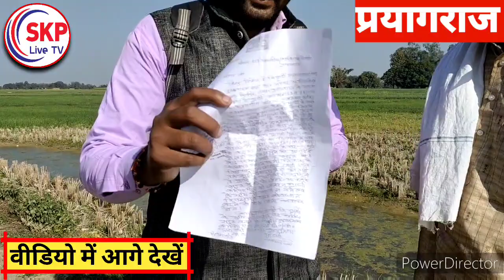लेखपाल ने वसूल लिया पैसा और नापने भी नहीं पहुंचे ग्रामीणों में खौफ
बच्चों की शिक्षा अन्धकार में बीत रही हैं और जब बच्चों से पूछा गया तो स्कूल के बारे में बताई पूरी सच्चाई और क्या बोले प्रधानाचार्य जी और प्रधानाचार्य जी मीडिया को देख कर भावुक होकर रोने लगे और अब बाबा धीरेंद्र शास्त्री महाराज जी से बच्चे ने कहा कि हमारे स्कूल में अध्यापक दिला दिजिए जिससे हम को शिक्षा मिल सके और हम लोग की कैरियर ख़राब न हो | बागेश्वर धाम

bageshwar Balaji
bageshwar dham sarkar
bageshwar dham
bageshwar dham chatarpur
bageshwar dham katha
bageshwar Balaji dham chatarpur
bageshwar
bageshwar dham sarkar
bageshwardham sarkar
bageshwardham maharaj
bageshwar ji, बगेश्वरधाम सरकार, बागेश्वरधाम महाराज, बगेश्वरधाम की कथा, बनारस में कहा होगी महाराज की की कथा